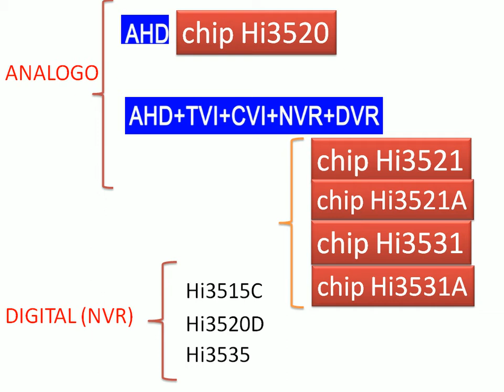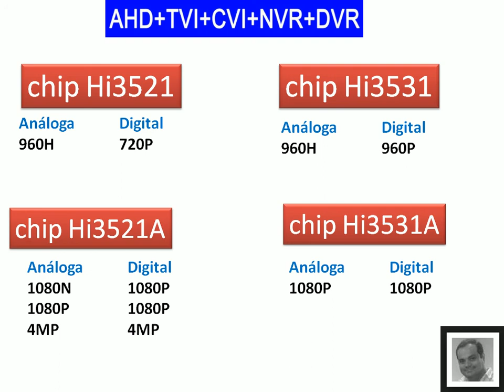Chips de Video (DVR, HVR, NVR) - NIVEL AVANZADO